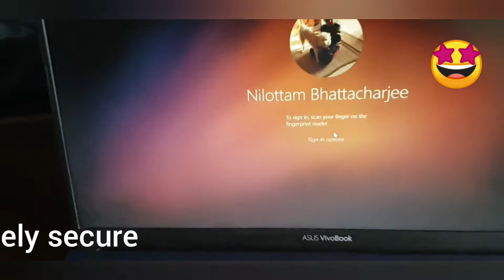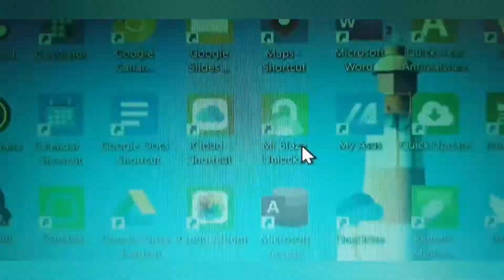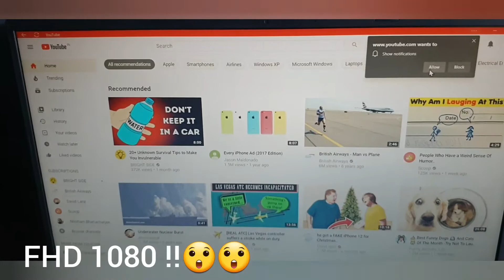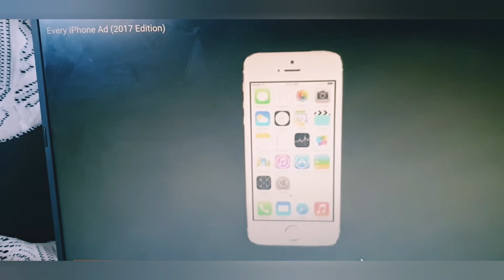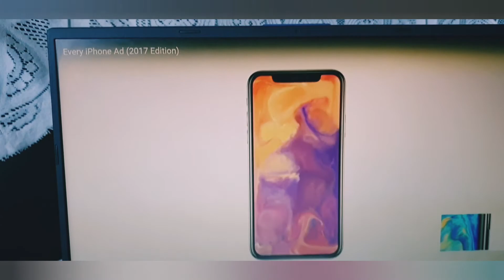ASUS VivoBook 15 review